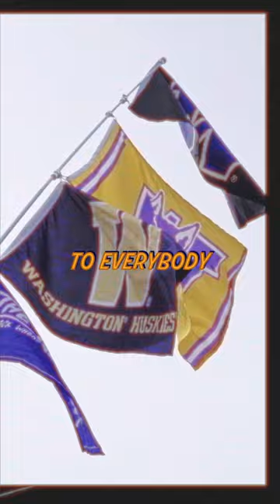Kalen DeBoer has these two key traits according to AD Troy Dannen 🤔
He's a winner and he's extremely calm in big moments.